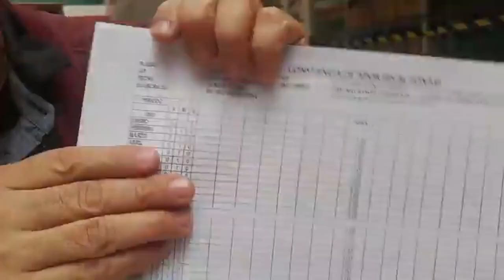*FECHA DE CRONOGRAMA DE PAGO FONAVI* MIEMBRO DE LA COMISION AD HOC CONFIRMA LA DEVOLUCION DE APORTES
En este video te comparto las ultimas noticias sobre el pago del fonavi.